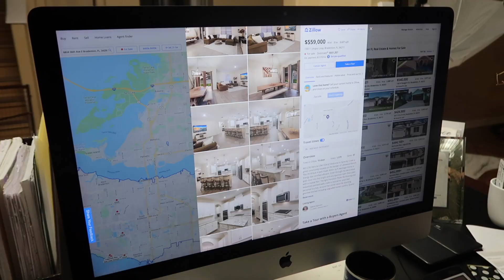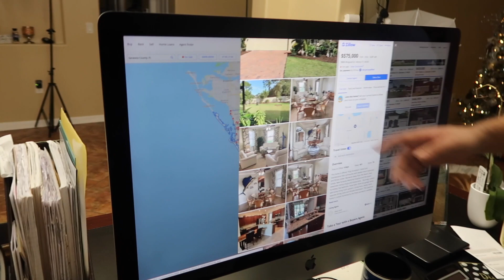HUNTING FOR A NEW HOUSE !!!VLOG#551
HUNTING  FOR A NEW HOUSE  !!!